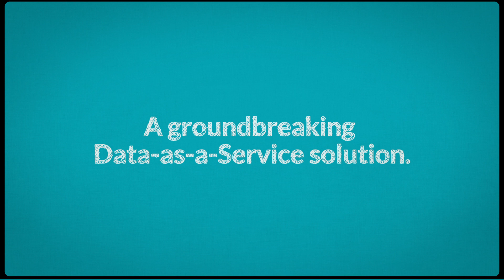Landmark by PlaceIQ